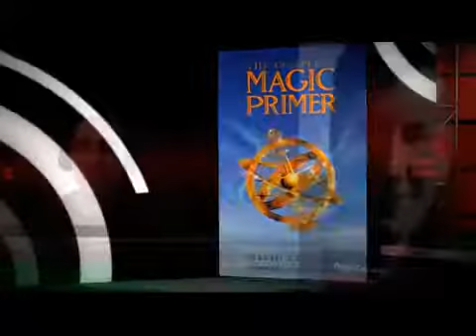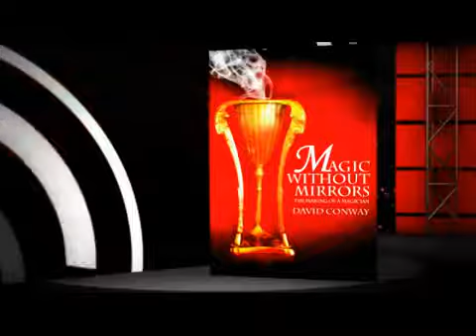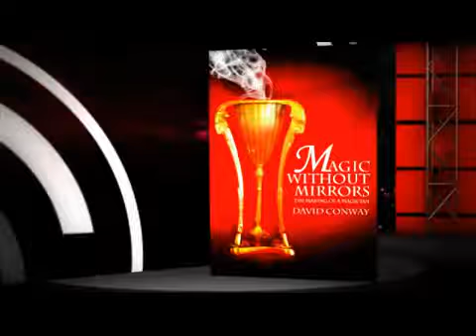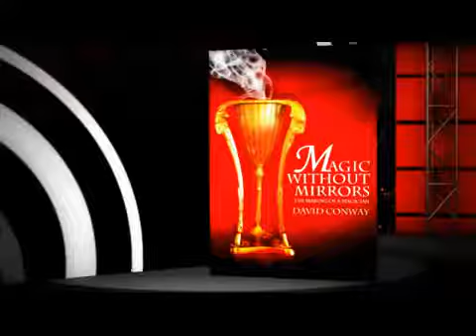The Making of a Magician - a conversation with David Conway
Born and brought up in mid-Wales, David Conway has returned home to his birthplace after many years spent abroad, first as a student in Paris and Strasbourg,